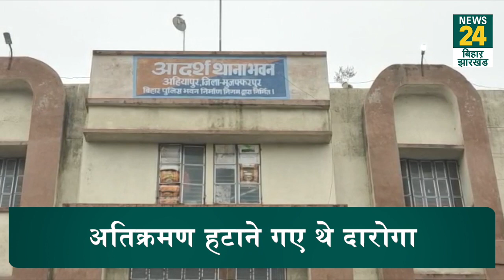अतिक्रमण हटाने गए दारोगा के मुंह पर महिला ने फेंक दी खौलती चाय, मचा हड़कंप